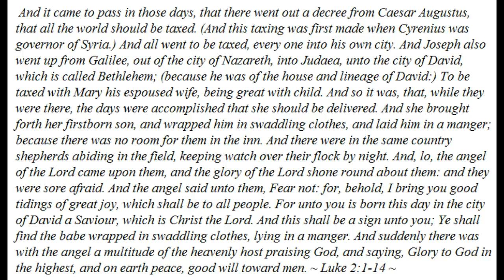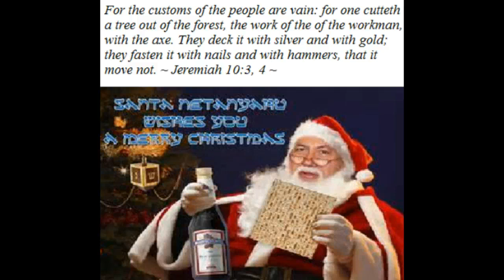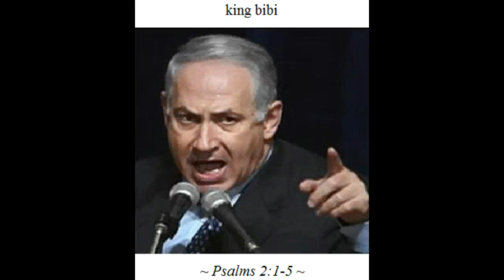I came not to send peace on earth